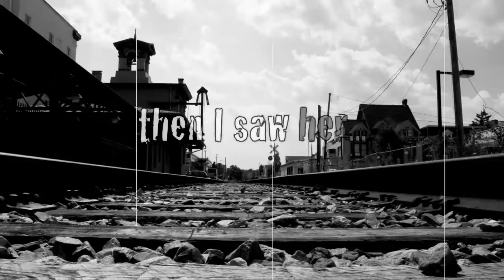Among The Hidden